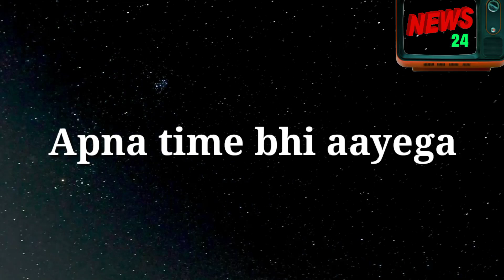ATBA || वीर और रानी ने दिया विजया को बडा चकमा , प्लान हुआ कामयाब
Apna time bhi aayega || वीर और रानी ने दिया विजया को बडा चकमा , प्लान हुआ कामयाब